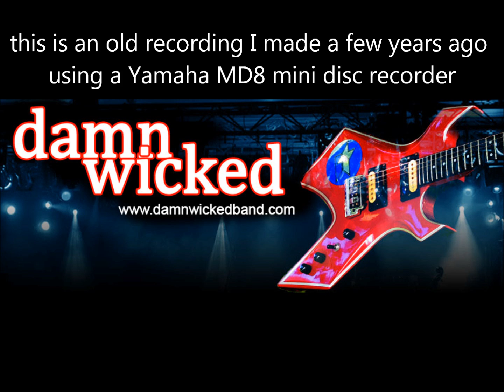KISS, Goin' Blind cover by Damn Wicked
This is my cover of Goin' Blind from the 1974 KISS album called Hotter Than Hell.
I recorded this a few years ago using a Yamaha MD8 digital recorder.
If you want to learn more about my band "Damn Wicked",